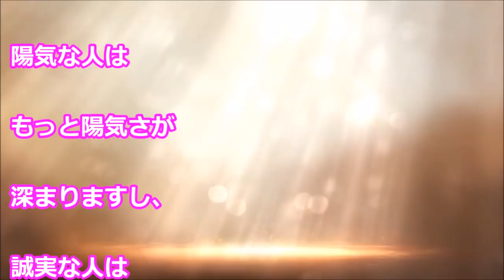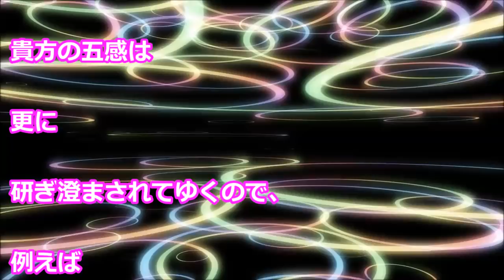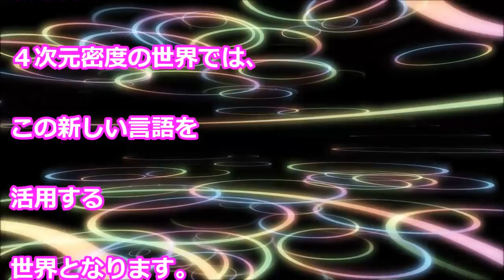バシャール 最新 五感を研ぎ澄まし、第6感を成長させる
五感を研ぎ澄まし、第6感を成長させる
創造主のパワーを持つことができるようになります。

【関連動画】